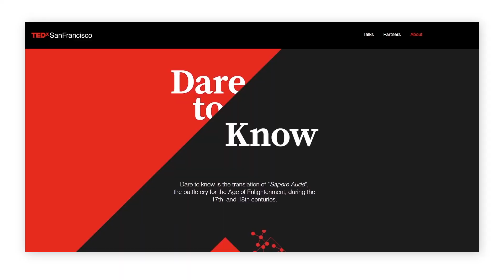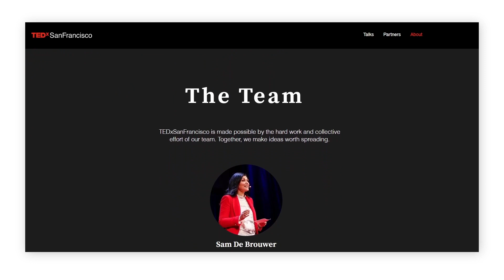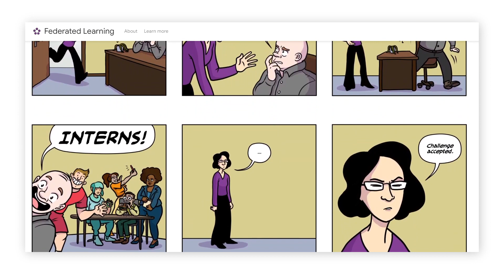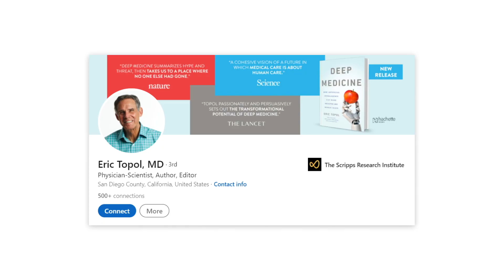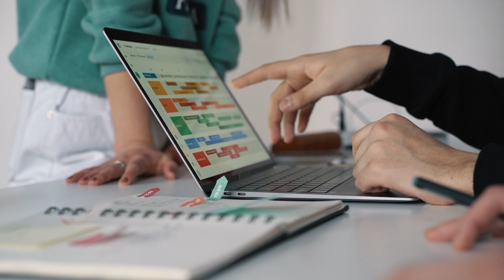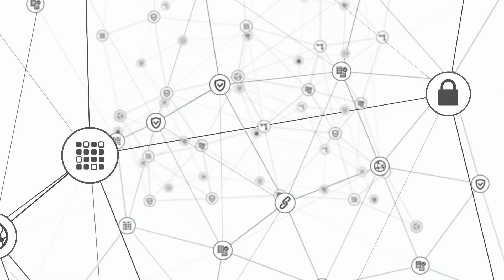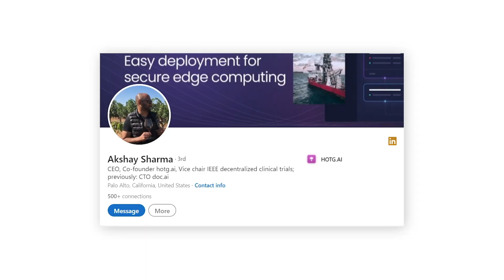Disrupting Healthcare In The US Market! | Akshay Sharma | Pitch Cafe Podcast EP 16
Healthcare is up for disruption and decentralized technologies are In today’s episode of Pitch Cafe, I have one of my old friends, Akshay Sharma, CEO of hotg.ai with me!  😃💛 He is an entrepreneur and investor who builds edge computing, privacy, AI, and decentralized tech. 🤩

He shares how he implements the idea of AI and Deep Learning in medical science. He explains what Federated Learning is and why AI is the future of health care. He tells the audience that tokenizing everything is possible and will happen soon. 🙌

He’s among the founding engineers of Doc.ai and Human API, was the CTO of doc.ai where he built the research and technology to bring AI into healthcare. ✨

He also runs the novel digital biomarkers workgroup for the decentralized clinical trials under the IEEE standards association.

To learn more about healthcare assets, tokenizing, blockchain, crypto, watch the video till the end! ✌

✨ CHAPTERS ✨

00:00 - Teaser

00:40 - Intro

05:20 - Akshay’s Journey

07:00 - What is Human API

12:40 - Health Care Data Market

14:55 - Will Crypto Drive Data Market?

17:05 - Top 3 Leadership Advice

19:10 - Outro

✨ ABOUT ME ✨

✨ Tags ✨

Disrupting the Healthcare Industry

Akshay Sharma

hotg.ai

Akshay Sharma hotg.ai

✨ Hashtags ✨